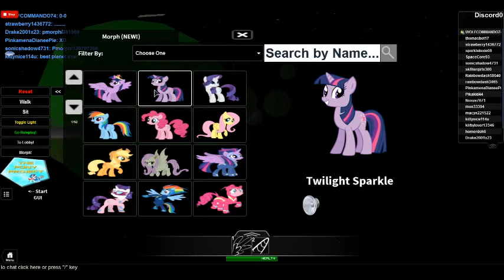roblox mlp rp Nuke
sorry for the noise, not sure what it is/was.